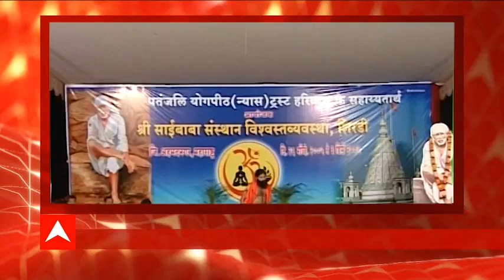जानिए मंडूक आसन करने का सही तरीका और उसके लाभ | योग यात्रा Baba Ramdev के साथ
दिनभर में थोड़ा सा समय निकाल कर अगर योग किया जाएगा तो बहुत ही बीमारियों को अपने से दूर रखा जा सकता है. योग को मानव जीवन का एक अहम हिस्सा माना गया है, जिसकी मदद से कई सारी बीमारियों को आसानी से काबू किया जा सकता है. आज बाबा रामदेव बता रहे हैं भस्त्रिका और कपालभाति प्राणायाम करने का सही तरीका.